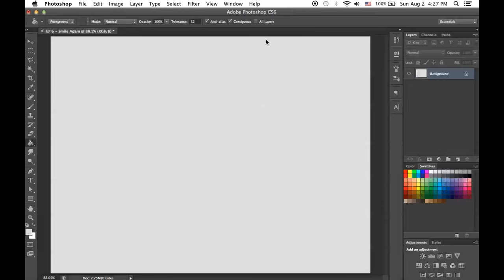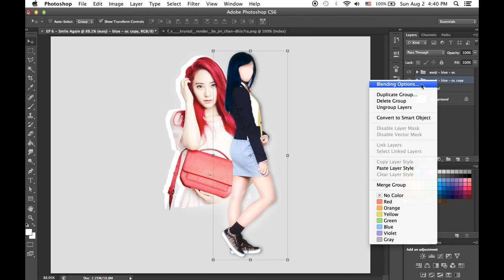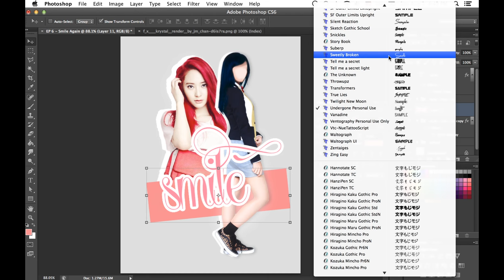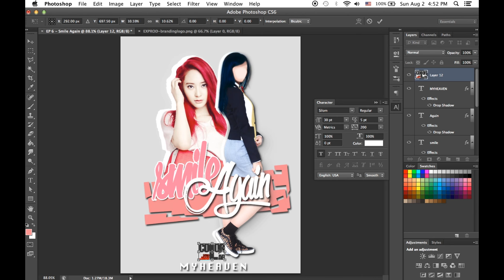[Asianfanfics] f(x)'s Krystal & Original Character_in the making_Smile Again